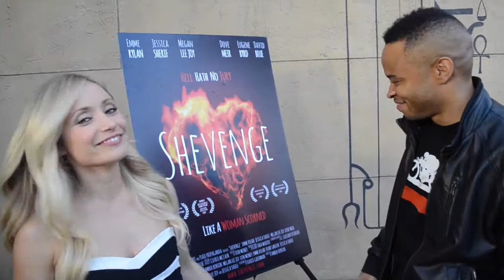Etheria Film Festival: Emme Rylan and Eugene Bryd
Interview with on screen Shevenge Couple Emme Rylan and Eugene Bryd at the Etheria Film Festival. Legion of Leia Host Anastasia Washington